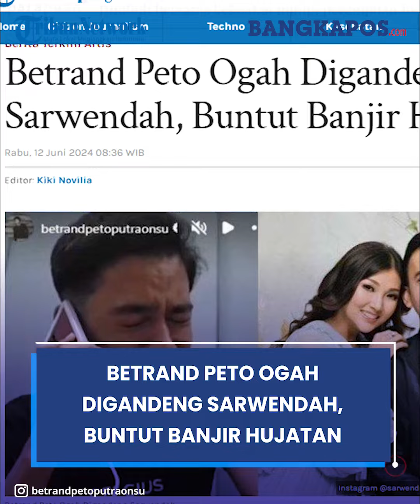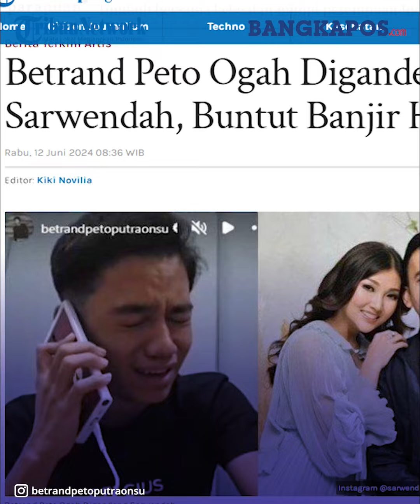Betrand Peto Ogah Digandeng Sarwendah, Buntut Banjir Hujatan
BANGKAPOS.COM -

.Sarwendah dan anak angkatnya, Betrand Peto tampak makin canggung usai banjir hujatan netizen.

Bahkan Sarwendah mengatakan sempat kikuk saat ingin bergandengan dengan Betrand Peto.

Hal ini dikarenakan fitnah yang menimpa Sarwendah dan Betrand Peto.

vo dan vod rizky wardianti